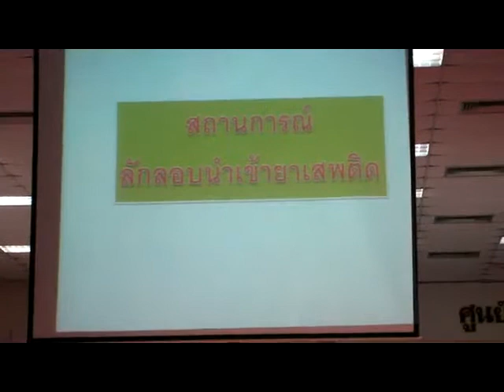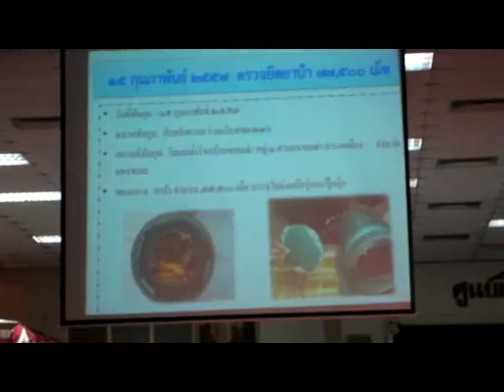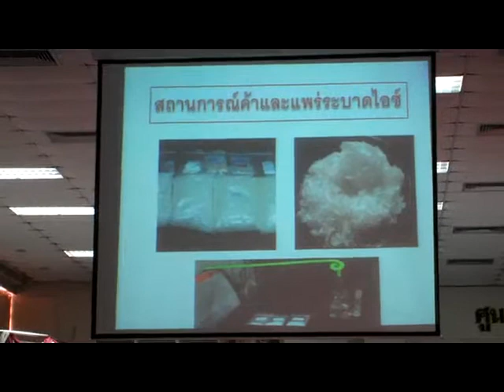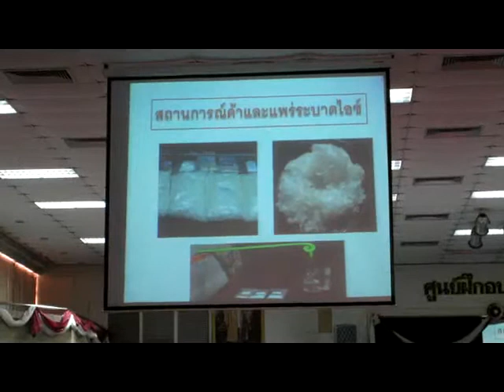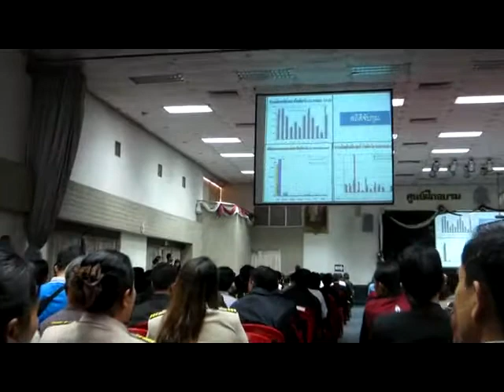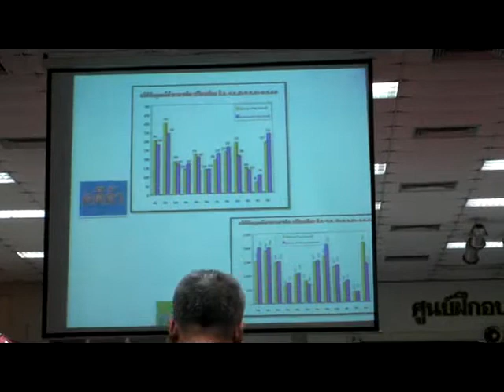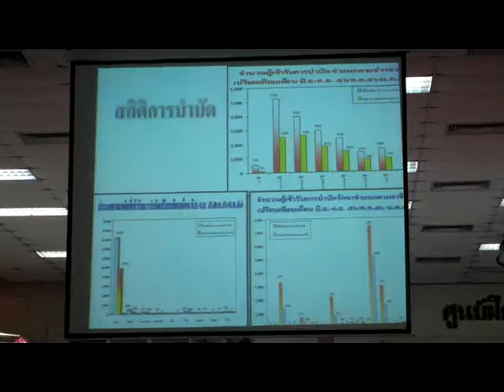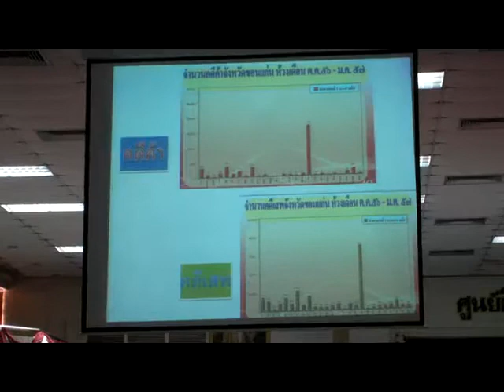จังหวัดขอนแก่นไม่ยุ่งเกี่ยวยาเสพติดอย่างยั่งยืน ปี 2557 part 3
วันที่ 21 กุมภาพันธ์ พ.ศ.2557 นายสันต์ กัมปนาวราวรรณ นายกองค์การบริหารส่วนตำบลโนนธาตุ ได้มอบหมายให้ นายสมชาย อุทัยประดิษฐ์ ปลัดองค์การบริหารส่วนตำบลโนนธาตุ เข้าร่วมการประชุมกำหนดระเบียบวาระจังหวัด"จังหวัดขอนแก่น ไม่ยุ่งเกี่ยวยาเสพติดอย่างยั่งยืน"ปี 2557 อ่านรายละเอียดเพิ่มเติมคลิก